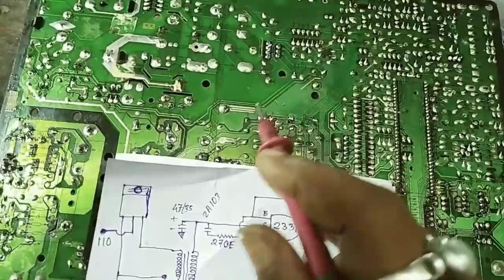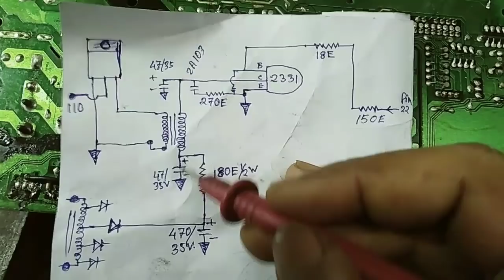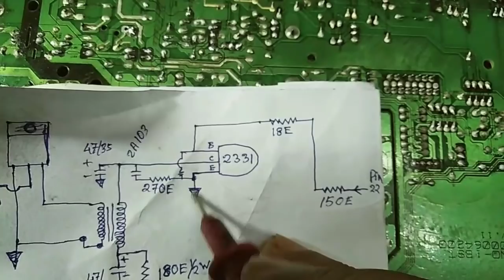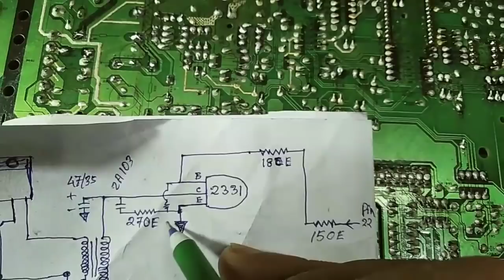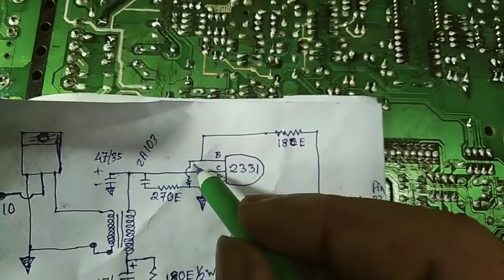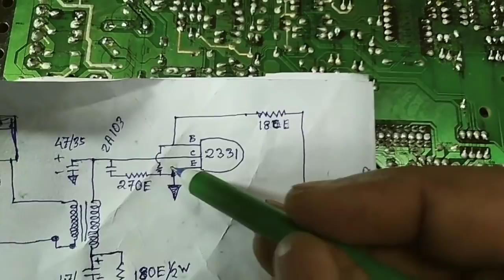Driver supply resistance Over heat problem./ Driver supply volt drop./ Videocon tv./ Tv repair Hindi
Driver supply resistance Over hit problem./ Driver supply volt drop./ Videocon tv./ Tv repair Hindi. Tv repairing Hindi.

Amazon products

👉Mastech MAS830L.
My digital multimeter